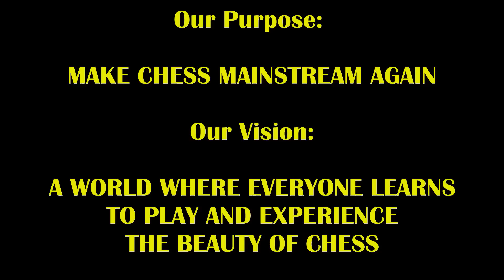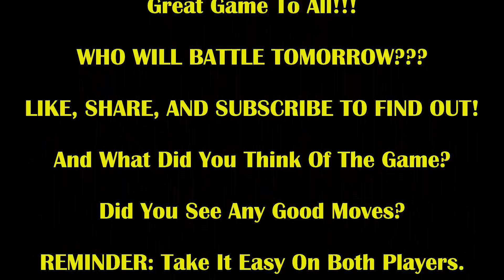4.h6 Opening Ends With Sick YIKES Checkmate! Monster Mike vs Henry The Hacksaw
It takes guts to push pawns all the way up so early but will it pay off???